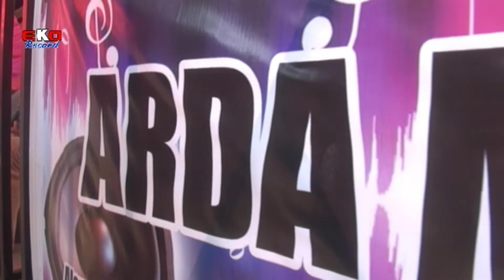Ani Ani - Layang Dongo Restu (Arda musik)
Dokumen EKO RECOD video shoting & Photo grapher untuk wilayah belitng OKU TIMUR dan sekitarnya jika anda mau hajatan pernikahan, khitanan pengajian dan acara lainya segera hub. kami EKO RECORD Belitang Alm : Sumber Harapan (Pasar) Bk.24 Belitang II Oku timur Hp/Wa.0823 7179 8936